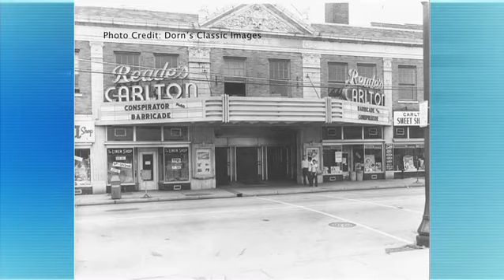Adam Philipson, Robyn Goodman, Jennifer T. Nersesian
Steve Adubato goes one-on-one with Adam Philipson, president & CEO of the Count Basie Theatre talking about the theatre’s rich history and future plans.

Bucks County Playhouse Executive Producer Robyn Goodman talks with Steve Adubato about this theater's amazing past and its bright future in beautiful New Hope, PA.

Before the Jersey shore's Sandy Hook was a beach-goers paradise, Fort Hancock provided vital coastal defense for New York Harbor. National Park Service Superintendent Jennifer T. Nersesian shares how you can become part of Fort Hancock's future.